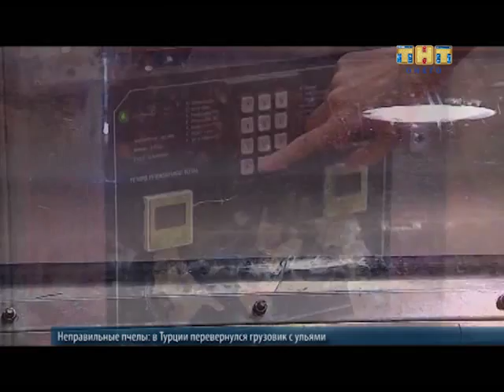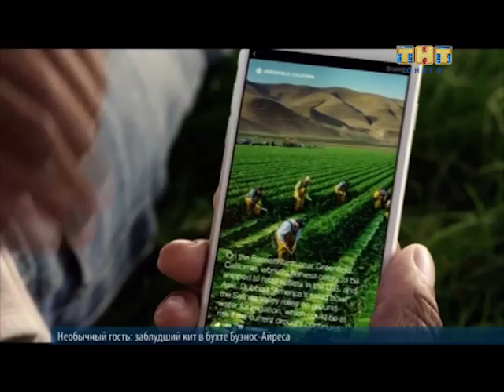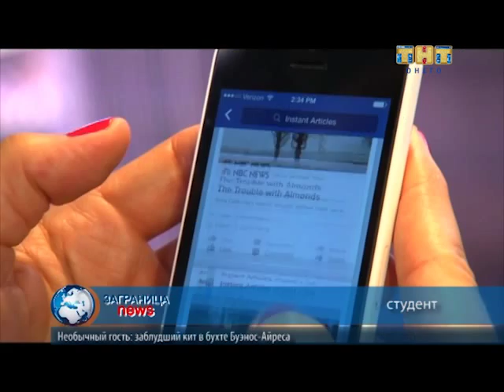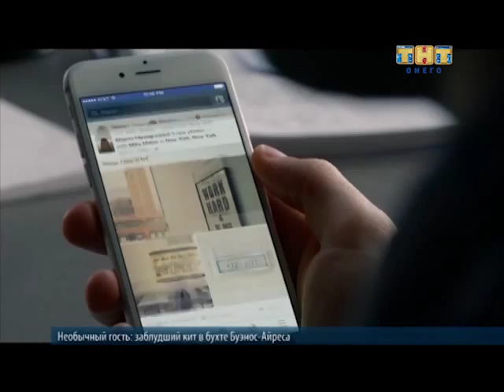Заграница news 23.09.2015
Сегодня в программе:
- 190 лет верхом: юбилей австралийской конной полиции.
- “Небеспилотники”: парапланы в небе Кабула.
- Новый хиджаб: мусульманкам облегчают занятия спортом.
- Франция: розовое вино изучают и улучшают.